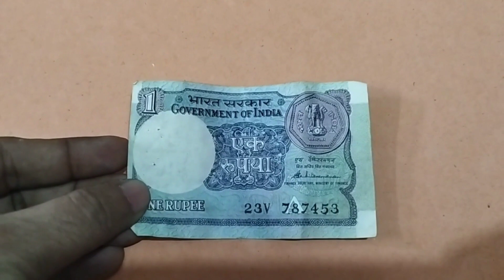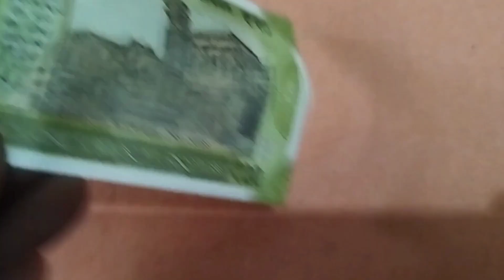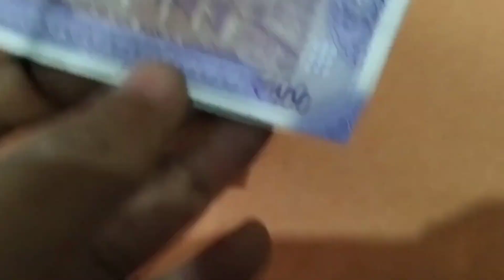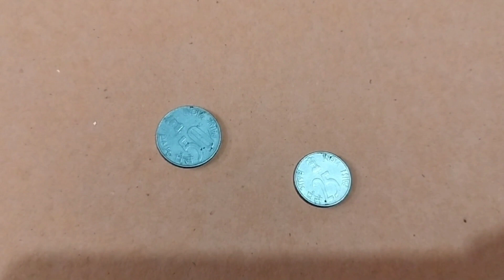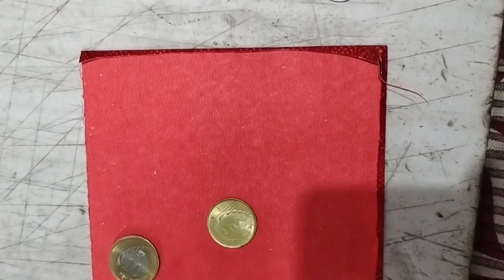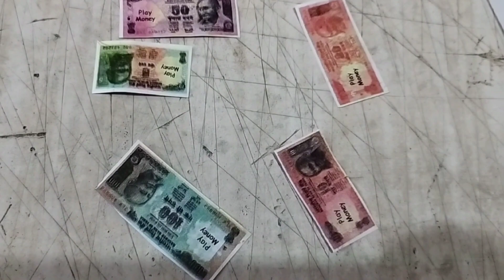Maths, Class 3, L - 14 Rupee and paise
Created by - Ajay Kumar Gupta, Namita